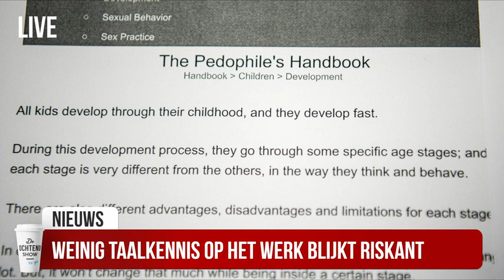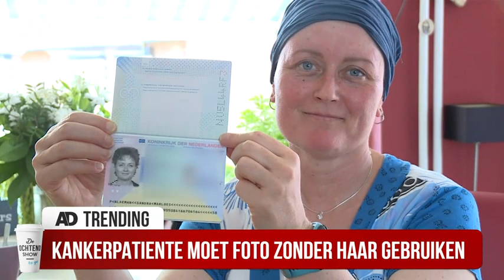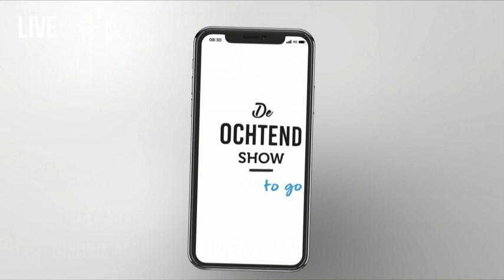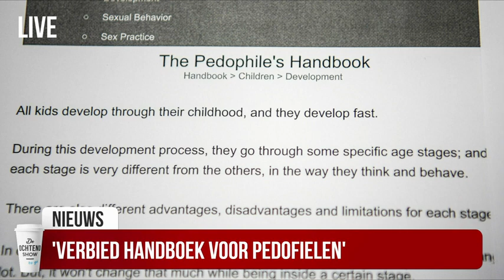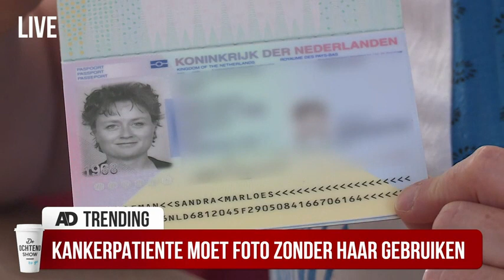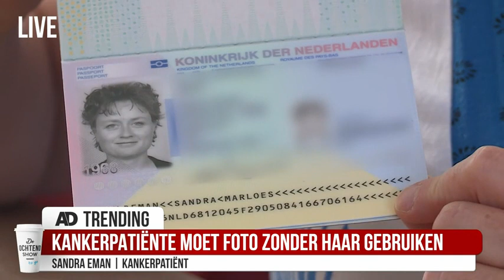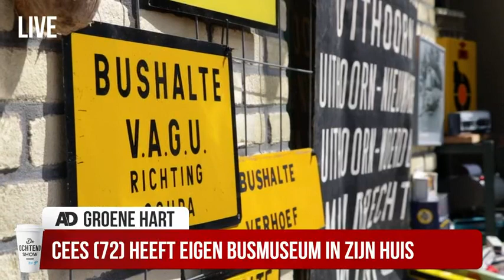Caribbean Combo en voorbeschouwing Leeuwinnen in De Ochtend Show to go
Een bomvolle Ochtend Show to go op dinsdag 11 juni. Twee leden van de komische theatergroep Caribbean Combo, Jandino Asparaat en Roué Verveer schuiven aan. Ook Eva van Deursen en Jennifer Vreugdenhil, de talenten van de toekomst op het gebied van vrouwenvoetbal, zijn aanwezig. De show wordt gepresenteerd door Manuel Venderbos en Hila Noorzai. De show is vanaf 7.30 uur live te zien.